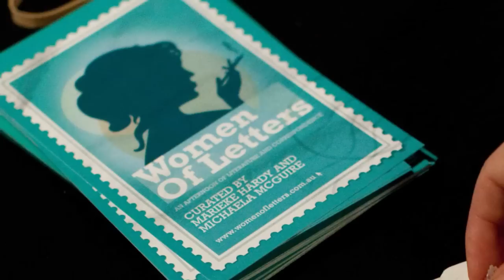Learn more about Women of Letters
We met with Michaela McGuire and Marieke Hardy where they filled us in on what to expect of Women of Letters in The Famous Spiegeltent.

Women of Letters is in The Famous Spiegeltent on 9 February 2013.